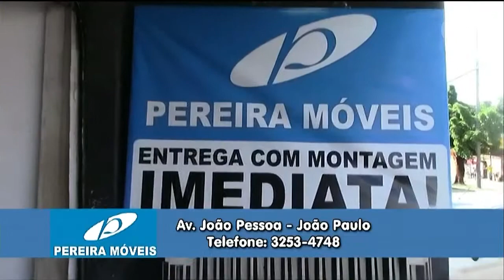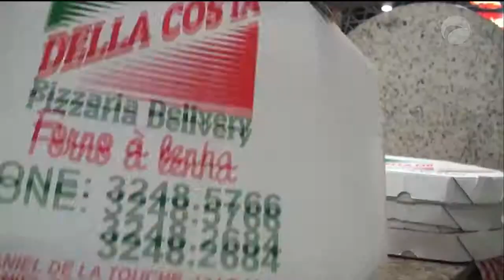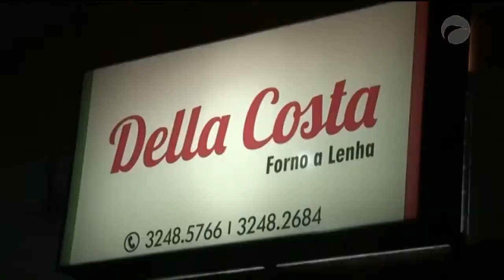Esporte Guará | 07/05/19